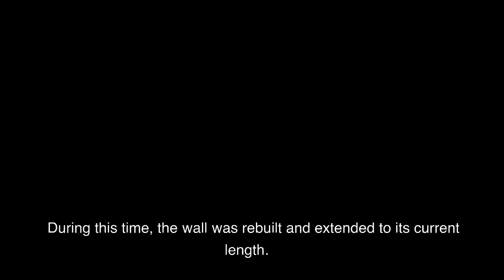Short History of Great Wall of china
1- 3,000 miles across China
7th century BC
Qin Shi Huang, who ruled
The most well-known sections of the Great Wall
Despite the Great Wall's reputation as an impenetrable barrier
Today, the Great Wall of China is a popular tourist